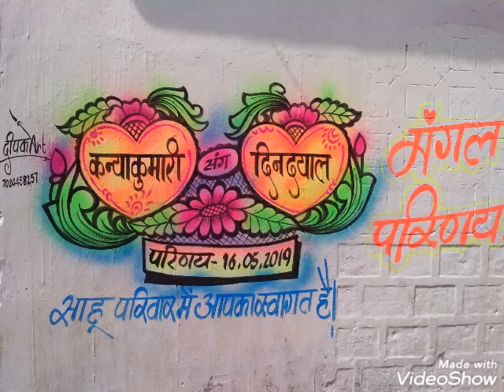Wedding painting art.... deepak art plz like share n subscribe my channel....